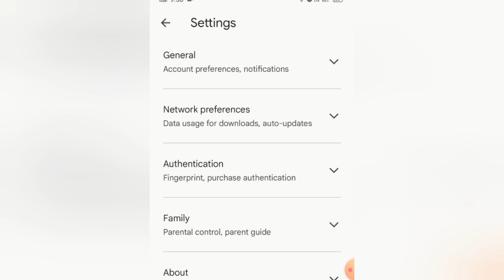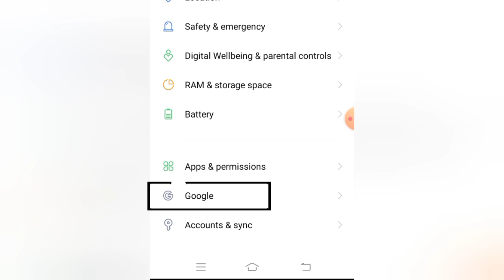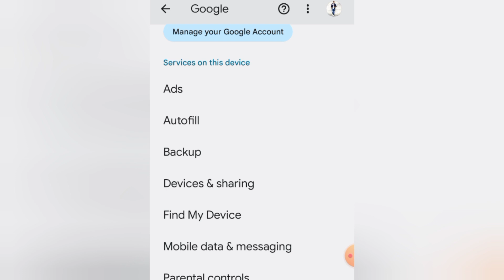Oppo Mobile Me Play Store Ads Kaise Band Kare | Play Store Ads Band Kaise Kare 2023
topics discussed -
oppo mobile me play store ads kaise band kare